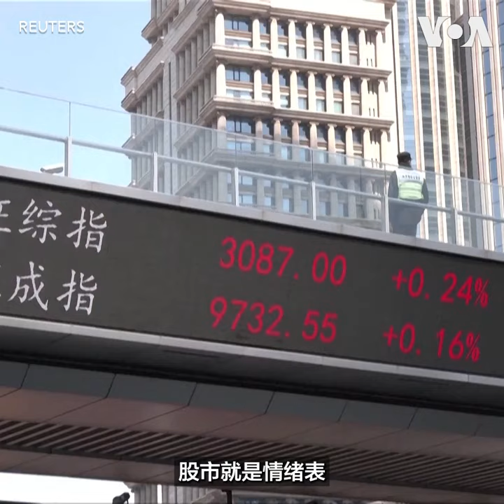中国首季GDP增速5.3%，但股市“千股跌停”不买单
中国官方4月16日公布第一季的经济增速同比增长5.3%，优于外界预期，官方说，这代表中国经济今年开局良好，尤其规模以上工业年增长6%，最为亮眼。不过，尴尬的是，中国股市同日却大跌，超过700支股票跌停，观察人士分析，这是市场对官方经济数据投下的不信任票。报道：